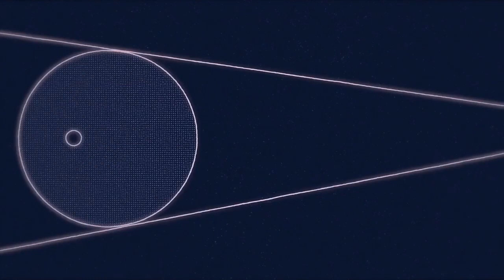Unplug and get out of your box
Get up, Stretch, Drink water, Look outside, BREATHE..